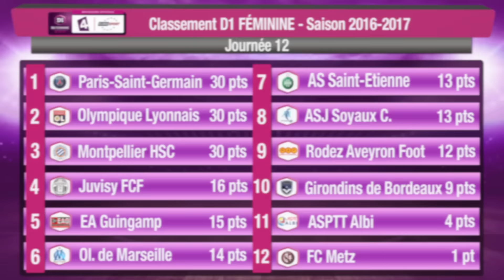D1 Féminine, journée 12 : Le Grand Résumé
L'Olympique Lyonnais, Montpellier et Juvisy ont réalisé les bonnes opérations du week-end, tout comme Soyaux, vainqueur de Bordeaux dans le derby de l'Ouest.